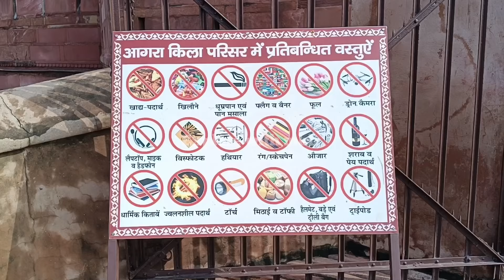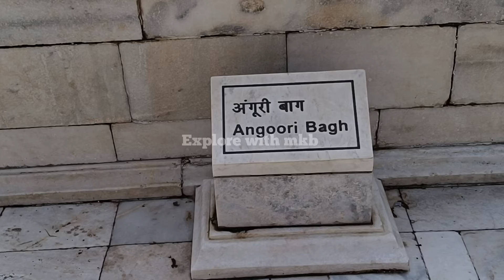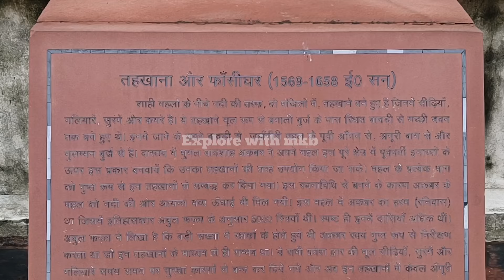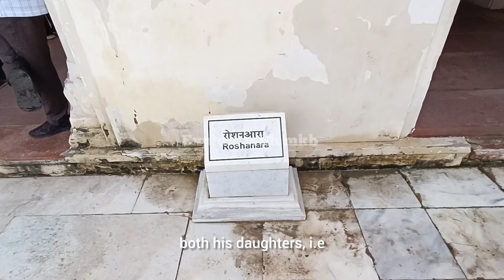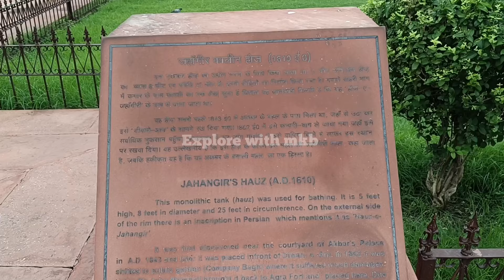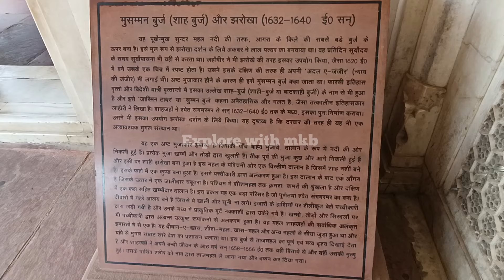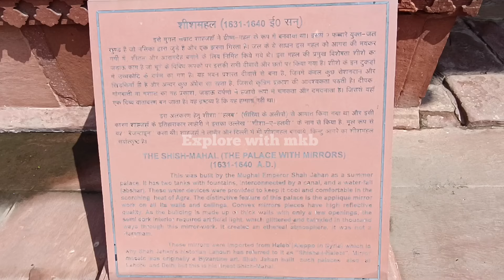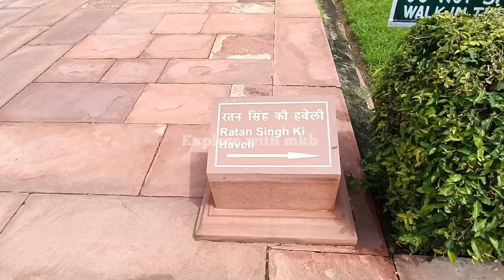Agra Fort History | आगरा का किला | Agra Fort Tour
Agra Fort
Agra fort tour
Agra fort history
Agra fort history in hindi